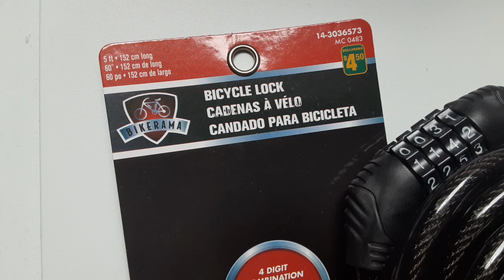How to fix a Dollarama Bikerama 4 digit combination lock that won't unlock after combination is set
The lock stopped unlocking after about five times using it.